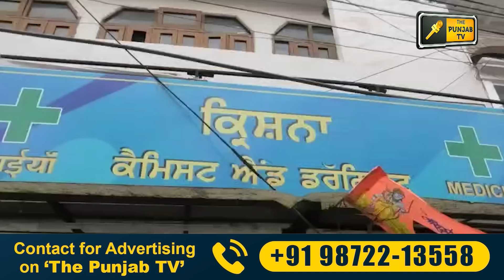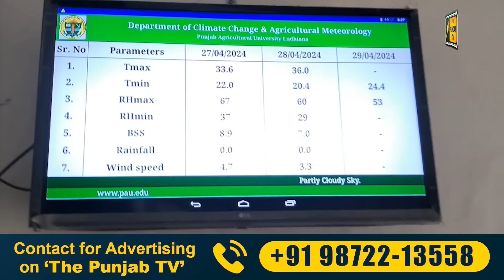30-4-24 ਪੰਜਾਬੀ ਖ਼ਬਰਾਂ | Today Punjabi News | Punjabi Prime Time | Election | Judge Singh Chahal